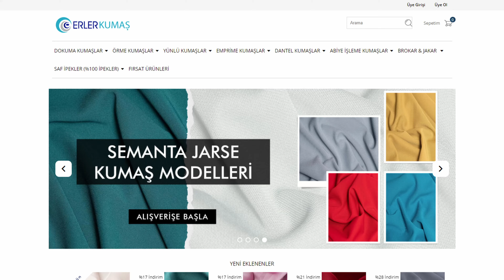İtalyan İnce Yün Krep / Jorjet Kumaş İncelemesi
Mesleğe yıllarını vermiş kumaş duayeni Tuncer Özvar’ın kumaş türleri ve özellikleri hakkında faydalı bilgiler içeren kısa video serisine hoş geldiniz.

Serinin bu bölümünde Erler Tekstil’in İtalya’dan getirdiği %100 yün krep, bir diğer adıyla jorjet ele
alınıyor. Krep kumaş, yün dışında ipek, pamuk veya polyester yapıda farklı elyaflar kullanılarak
yapılabilir. Bu kumaşın krep olarak tanımlanması tamamen iplik bükümü ve dokuma tekniği ile
ilgilidir. Erler’in İtalya’da dokunan yüksek kalite yün krep kumaşında, sert bükümle incecik ve oldukça
sıkılaştırılmış doğal yün iplikler kullanıldı. Kreplere özgü kumlu doku ise incecik yün ipliklerin “S” ve
“Z” bükümleri ile dokunmasıyla elde edildi. Nem tutma özelliği yüksek, sağlıklı nefes alan konforlu bir
kumaş olan bu ürün %100 yün olmasına rağmen oldukça dökümlü bir kumaş. Erler Tekstil raflarına
birçok rengiyle giren yün krep, lüks segmentte elbise, tayyör, döpiyesler, pardösü, pantolon, etek ve
şal yapmak için idealdir.

Teknik Özellikler
En: 150 cm
Ağırlık: 330 gr
Kompozisyon: %100 Yün